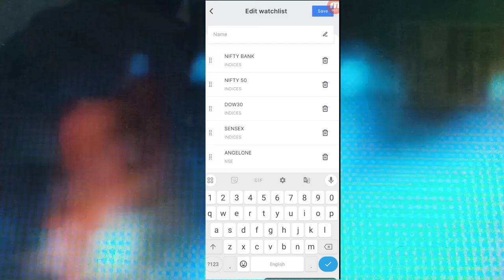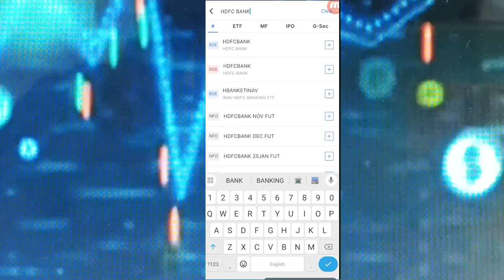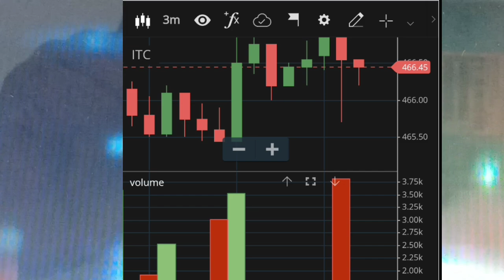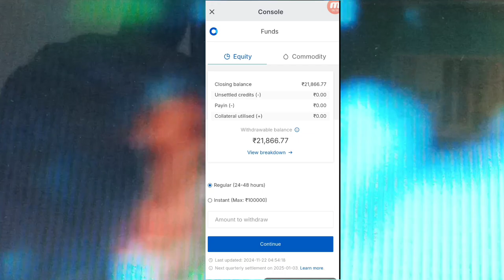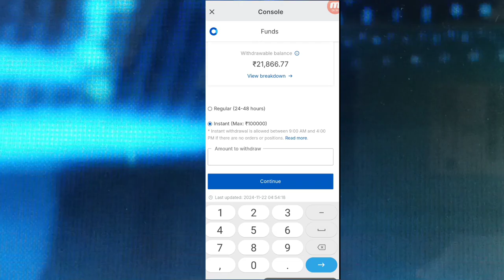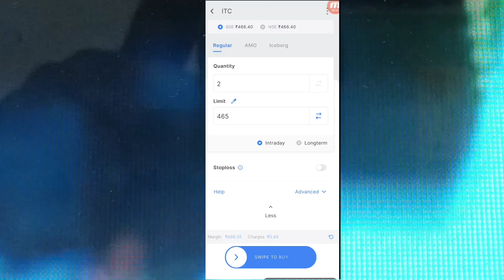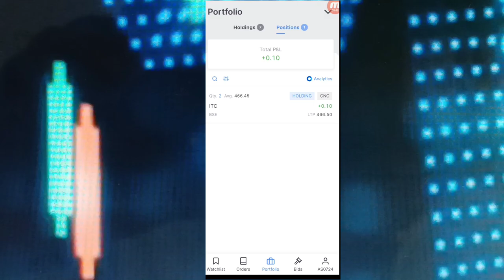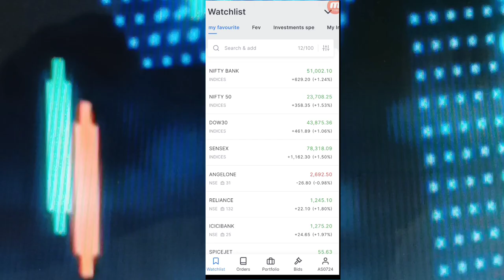How to Buy and Sell shares in Zerodha | Share kaise kharide or beche | Stock Buy & Sell in Zerodha